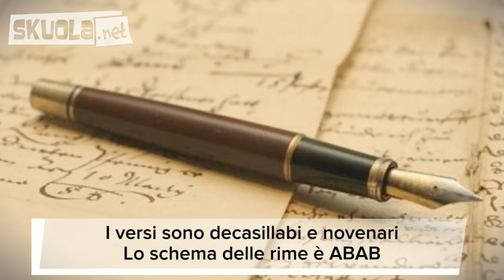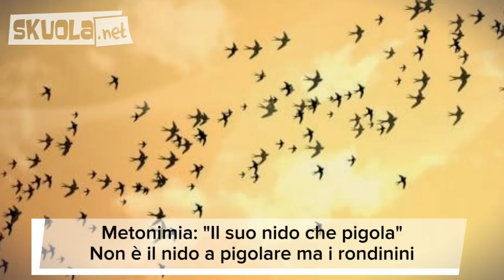X Agosto di Giovanni Pascoli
Videoappunto di letteratura italiana che descrive la poesia X agosto del celebre scrittore Giovanni Pascoli che la pubblicò in data 9 agosto 1896 all'interno della sua celebre raccolta di liriche Myricae. Anche in questo appunto viene descritta la poesia e viene riportata anche la parafrasi.